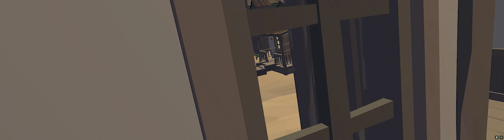Pavlov VR | Halo Zombie | TTT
Mit Darkalley und IsI